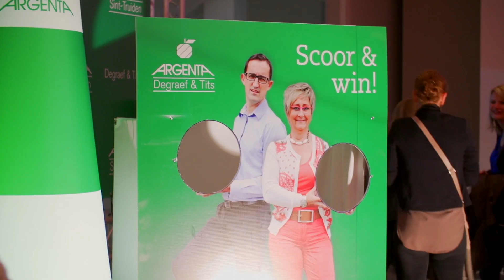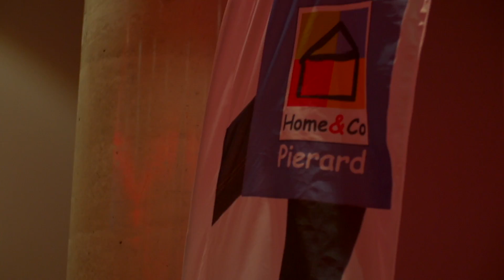STVV TV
Verslag van eerste Ladies Night @ Stayen (powered by Argenta Degraef & Tits).

Deze video werd mogelijk gemaakt door Medialife.